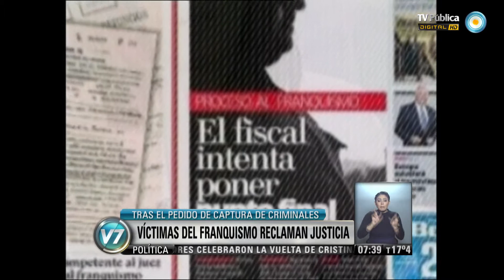Visión 7: Víctimas del franquismo reclaman justicia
A dos meses de que la jueza María Servini de Cubría, en una decisión sin precedentes, pidiera la captura internacional de cuatro supuestos criminales de la dictadura franquista que sufrió España, familiares y víctimas volvieron a pedir justicia y reclamaron que la detención se concrete. Emitido por Visión Siete, noticiero de la TV Pública argentina, el miércoles 20 de noviembre de 2013.